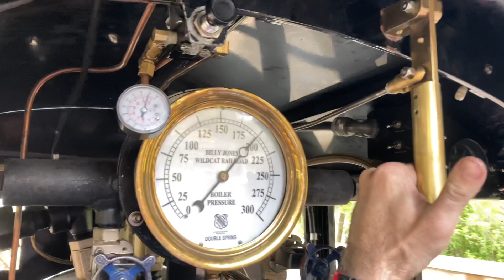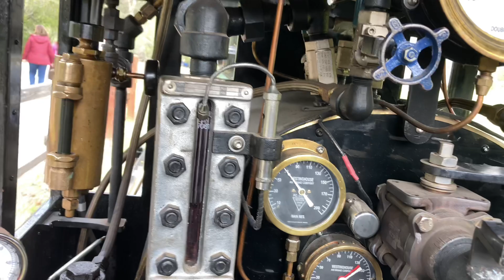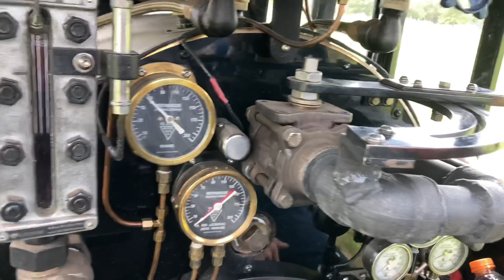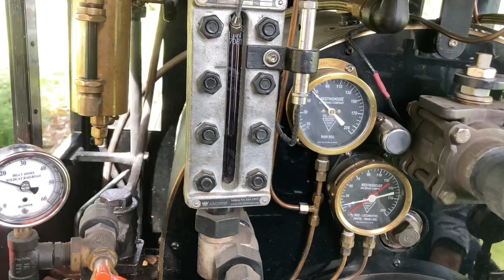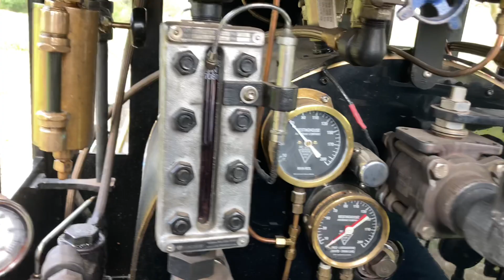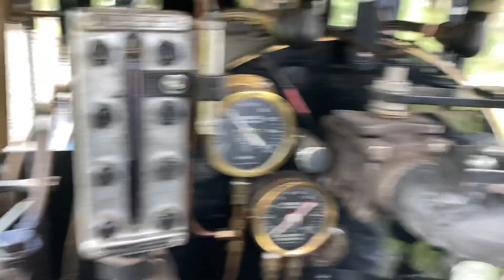(100 subs special) No 5 steam locomotive at Billy Jones Wildcat Railroad (POV) (Cab ride)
Hi everyone & thank you all so much for the 100 subscriber special I really appreciate all the help & love & support that you all have given to me so anyways this will be a Cab ride of the Billy Jones Wildcat Railroad in Los Gatos California the No 5 steam locomotive in Billy Jones Wildcat Railroad in Los Gatos California in the United States so I hope you all enjoy this POV of the No 5 Cab ride in the railway & once’s again thank you all so much for 100 subscribers & I really appreciate it so have a fantastic day & take care everybody!🚂